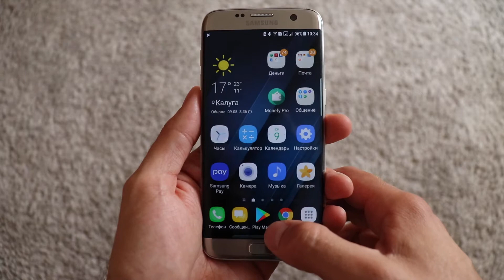Samsung Galaxy S7 Edge глючит!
На видео фатальнейший глюк моего Samsung Galaxy S7 Edge.